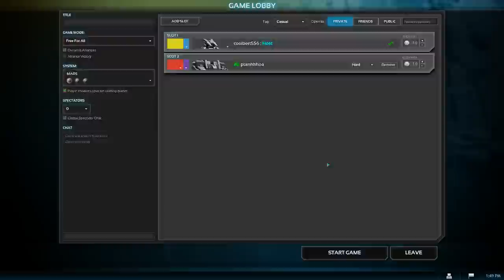Planetary Annihilation Testing Gameplay Hard AI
Very good game for FUN :)